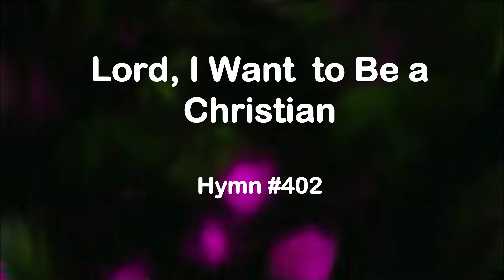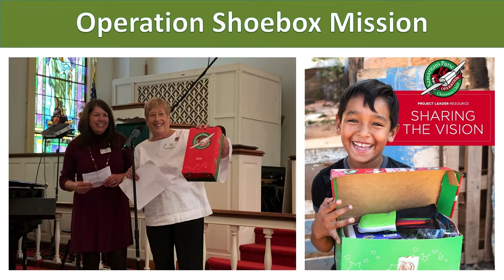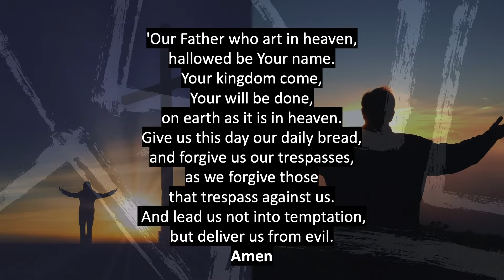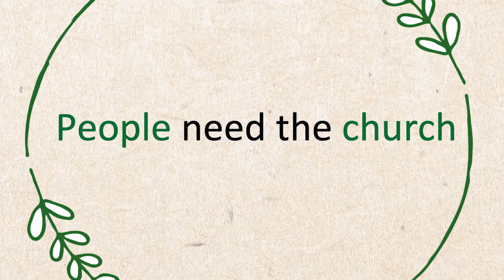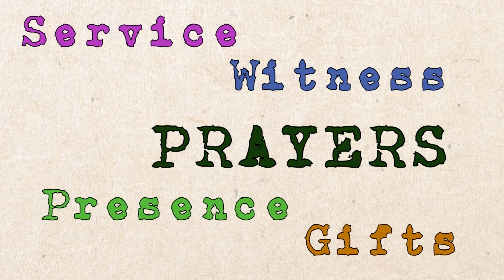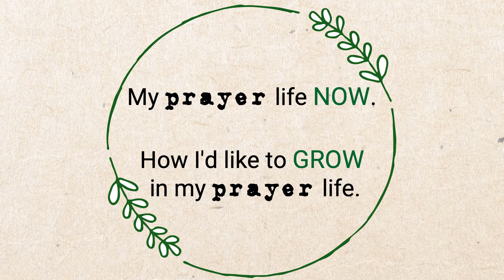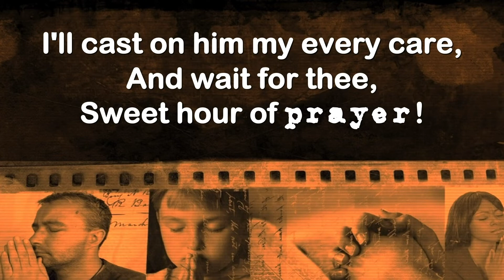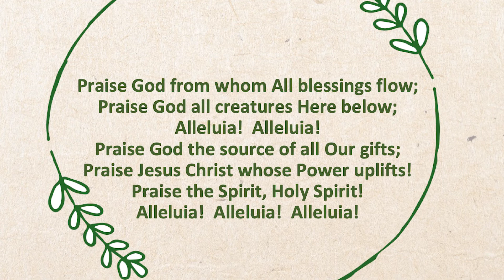"Prayers" Rev. Jessica Brendler Naulty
CUMC Live
10/16/22
"Put your Whole Self In" Series